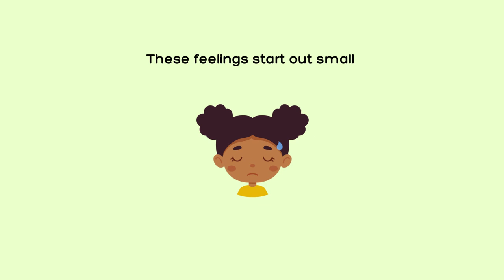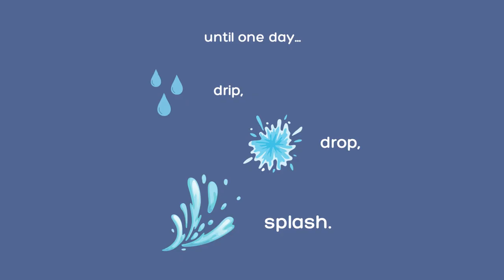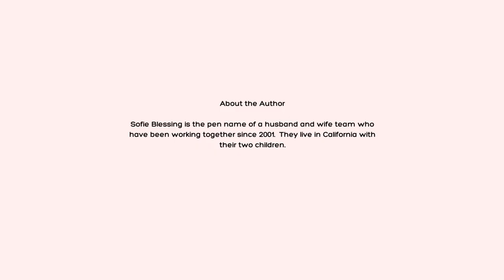Full Children's Audiobook Narration | It's Okay to Cry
It's Okay to Cry offers children and parents the chance to understand and accept the big emotions that all kids experience. Through colorful illustrations and easy-to-understand analogies, this book will help kids and adults alike gain a sense of understanding and comfort around tears.

Benefits of reading this book:
- Helps children understand and accept their own emotions
- Gives a sense of comfort and security around crying
- Empowers children to own their emotions
- Changes lives by showing that a healthy emotional life is okay

What's included in this book:
- Colorful illustrations
- Easy-to-understand analogies
- A thoughtful and compassionate look at emotions
- An early reader story for the whole family

Listen to this audiobook now and help your family understand and accept their big emotions.

This book is available in digital and paperback formats on Amazon.